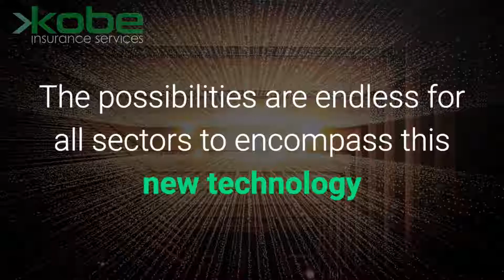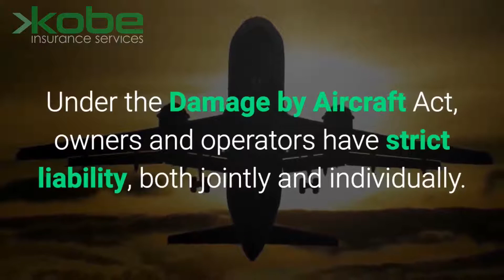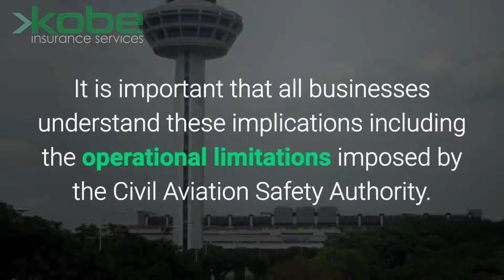Kobe Insurance Drone